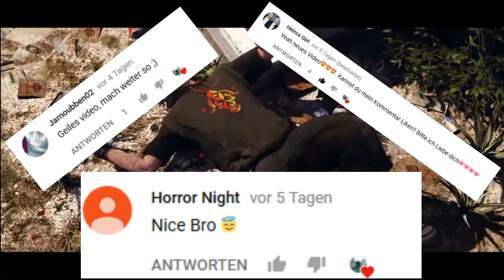BETRUG IN SCHLAG DEN LION ?!😰😰 😲| FURZEL FUZZY VS LEON´S LIFE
Betrug in der letzten Schlag den Lion Ausgabe zwischen Furzel Fuzzy und Leon´s life? Nach mehrmaligem nachschauen und überprüfen bin ich auf die Erkenntnis gekommen, das in Spiel 5 ein kleiner Betrug seitens des Kandidaten vorliegt. Statt 20 Fahrzeuge, wurden aber nur 17 Fahrzeuge, und somit 3 Fahrzeuge weniger als benötigt zerstört. Da dies nicht direkt auffiel, ging es bis ins 15. Spiel in dem der Kandidat dann gewann. Hätte ich Spiel 5 allerdings gewonnen, wäre die Show aufgrund eines Matchballspieles schon lange vorher entschieden gewesen. Jetzt liegt es an euch, ob eurer Meinung nach hier ein Betrug vorliegt oder nicht.

Mein PSN Name
lps_mit_Leon

yt_leons_life
db_azubi_leon